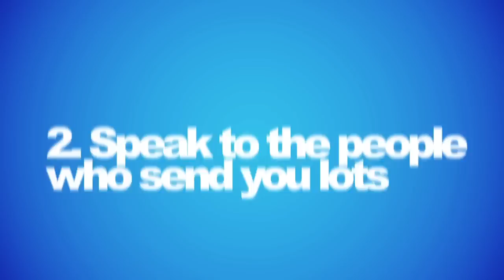Email management: The Snowball Effect way to empty your inbox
Bestselling author Andy Bounds shares his expert advice on a host of communication problems. These tips and techniques are taken from his brand new book The Snowball Effect: Communication Techniques to Make You Unstoppable. Andy's practical tips will help you achieve real results from your communication at work. You'll learn how to persuade people to say 'yes', enjoy your job more because you'll be calling the shots, get rid of all the communication frustrations you have and get more done, more quickly.
In this episode of The Snowball Effect video series Andy tackles emails - how to ensure you empty your inbox every day and stop being a slave to your emails.

for more details